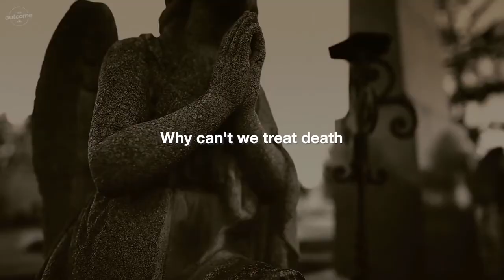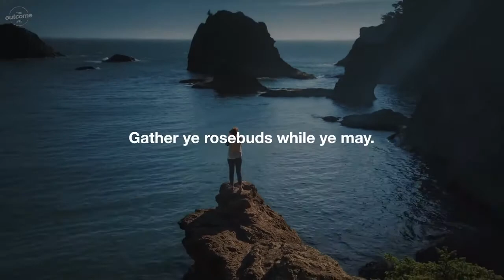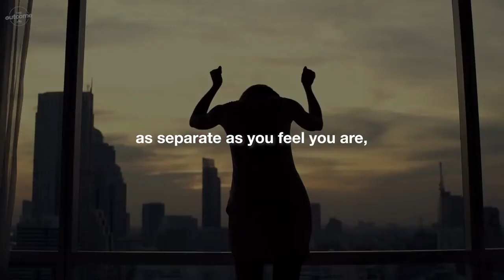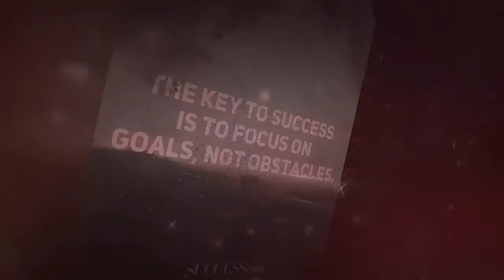Experience Life (Part 2) - Robin Williams Motivation Tribute